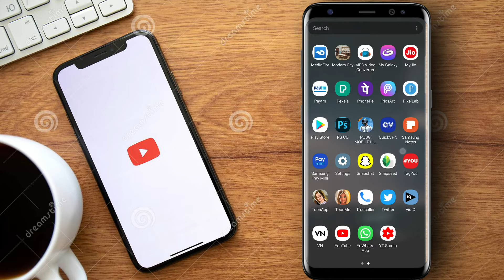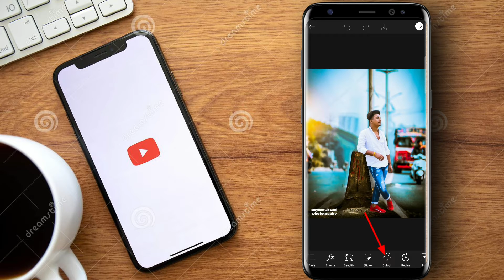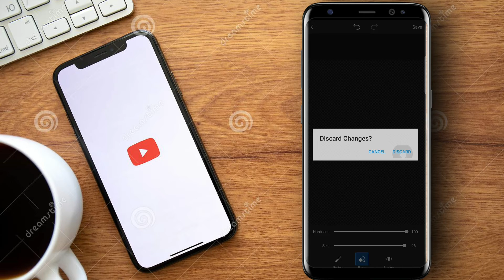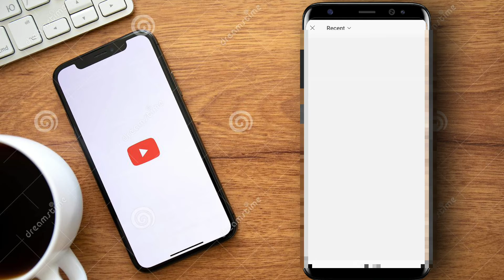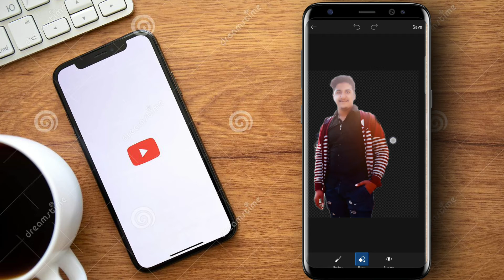Top 5 easy photo background change in picsart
Guys aapko kch bhi video mai problem ho toh muhje comment box m comment kr ke bta dena or ek baar plzz comment kr ke bta dena ki video kesi lgiii

Video Tagging
How to change the background in PicsArt
How to change the photo background in PicsArt
How to change background in PicsArt iPhone
How to change background in PicsArt step by step
How to change background in PicsArt free
How to change a background of a Picture in PicsArt app
How to change the background of an image in PicsArt
How to set a background in PicsArt
How to change the background colour of a picture in PicsArt Changing background in PicsArt
How to add background in PicsArt
How to put background in PicsArt
How to change background in hindi
How to change colour of background in PicsArt
How to edit photos background